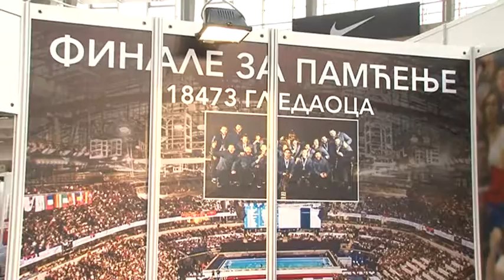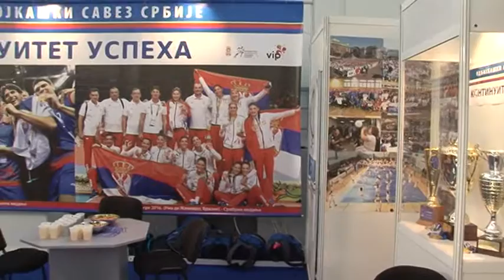Sajam sporta u Beogradu okupio elitu srpskog sporta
Najuspešniji sportisti, treneri i sportski radnici bili su prisutni i na ovogodišnjem petom po redu Medjunarodnom sajmu sporta održanom od 25. do 27. novembra.